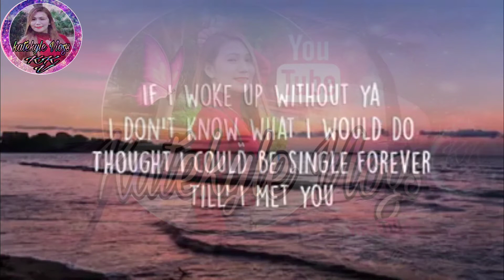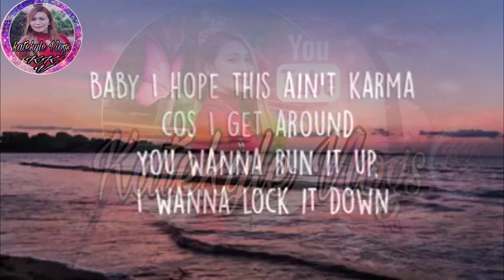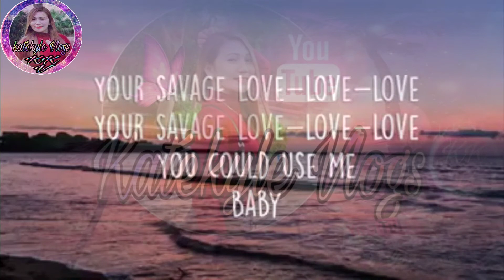savage love @no copyright free to use background music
savage love @no copyright